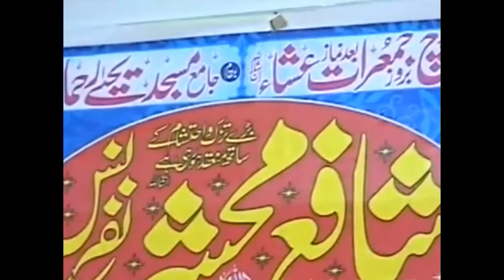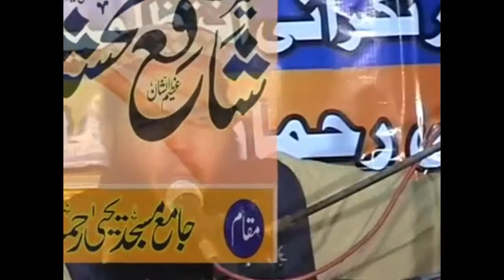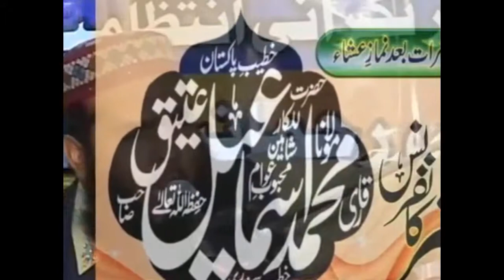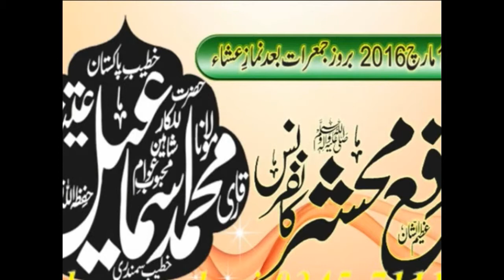molana ismail ateeq 2020 || molana ismail ateeq new bayan 2020 || shahitv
tak k islamic videos ke update up ko mil saqy
jazzakhumullah